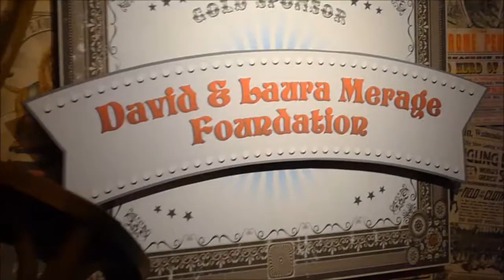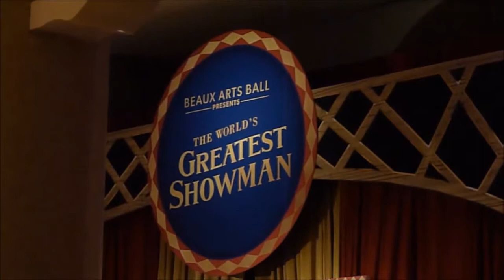Beaux Arts 2019